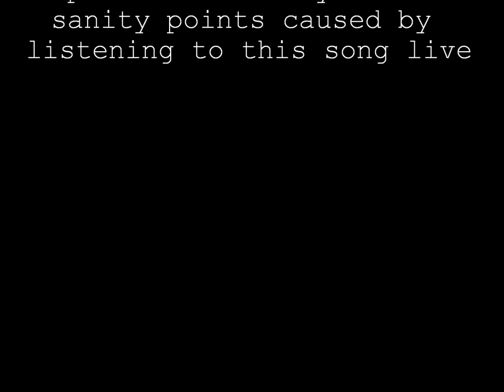El Rito - Summoning Part (by Tennessee Hookers)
adelanto para disfrutar del concierto en la sala Alive! (18/06/17)